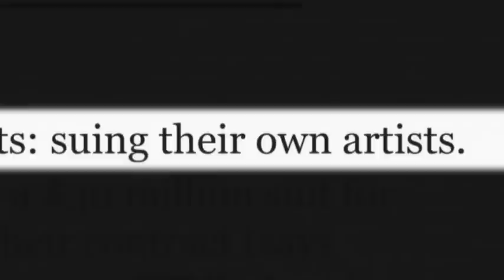Doc Chronicles 30 Seconds to Mars Lawsuit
30 Seconds To Mars singer Jared Leto says new documentary "Artifact" that chronicles band's legal battle with record label EMI was a fight for the band's survival and that he's trying to educate fans about the music business. (Dec. 16)